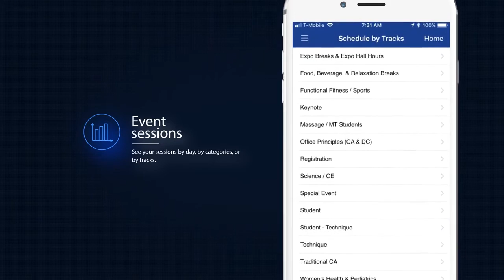The All New Parker Seminars' Mobile Event App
The mobile app will let you customize your Parker Seminars' experience. Find your favorite speakers, set up your schedule, take notes and more!